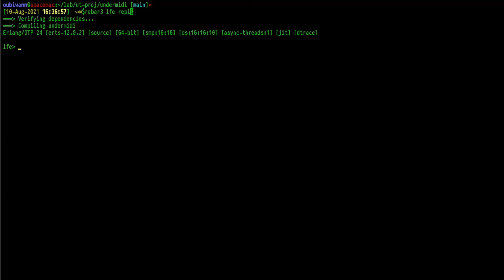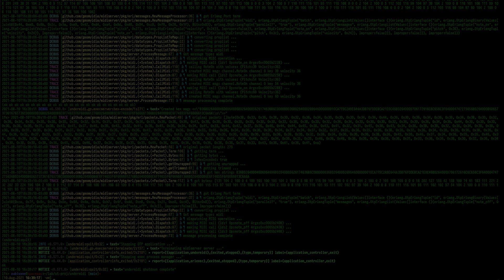undermidi 0.1.0 pre-release: Chord Demo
This is a demonstration of the new software that's part of the undertone family of projects: undermidi.

In particular, this is demonstrating the LFE library running a custom-built Golang MIDI server that's capable of receiving messages from LFE via Erlang ports, and then converting those messages to function calls on the real-time MIDI driver.